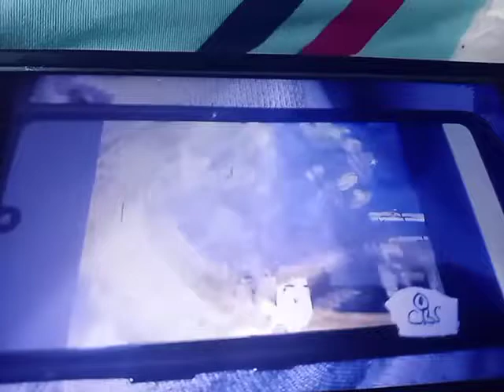March 18, 2021